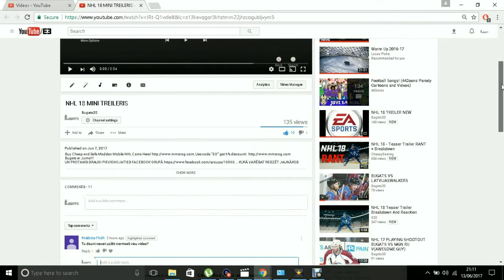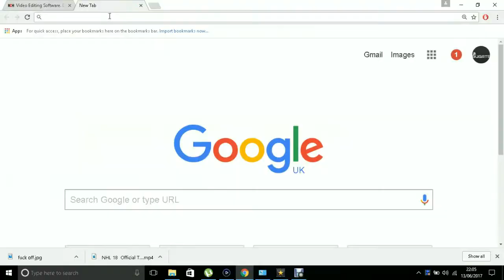Knābītis fhdh par godu tev